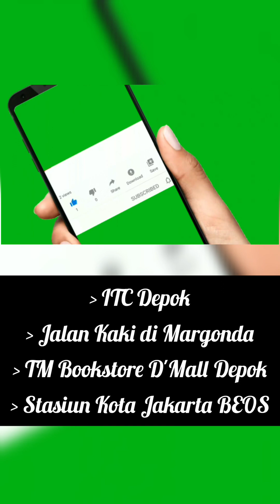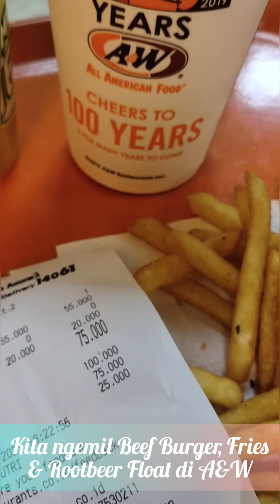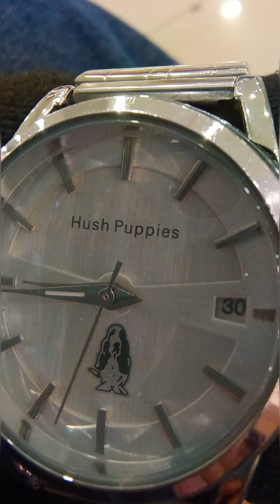Malam Mingguan Bogor Depok Jakarta Jalan Di Margonda ITC & Dmall Naik KRL Kuliner Stasiun Kota Beos